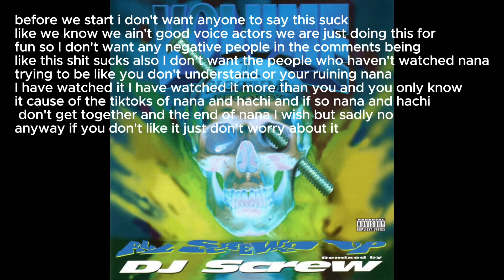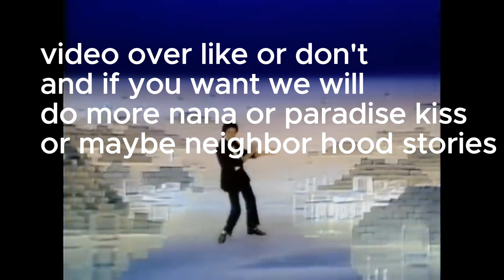Me and @Optimusprimegethisarmripoff dubbed over a Nana episode